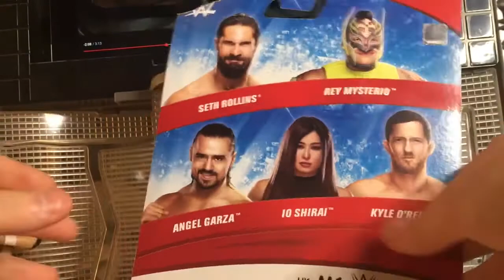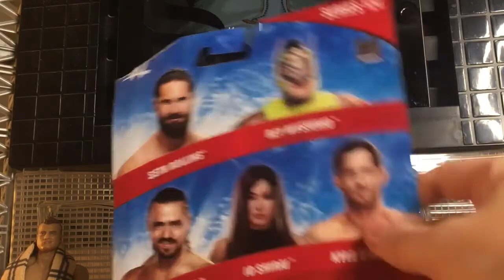WWE BASIC 124 REY MYSTERIO FIGURE REVIEW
Hope you guys enjoyed the review
follow me on all my social medias
GO COP YOUR ASSASSIN SWAG NOW!
Crash and Burn Wrestling Podcast
Merry Christmas Eve From The JOSHSTOYSHOW FAMILY To YOURS Have A Fun And Safe Holiday!